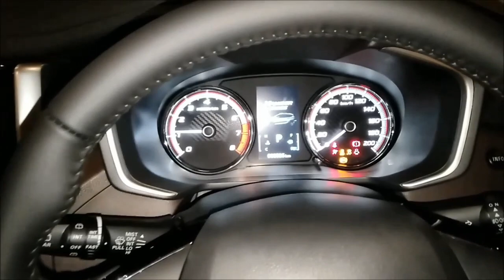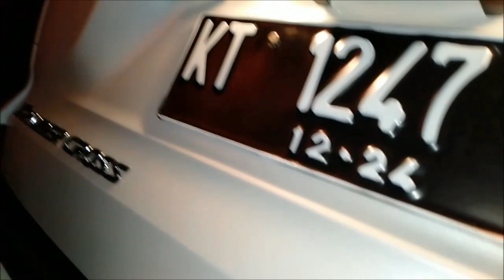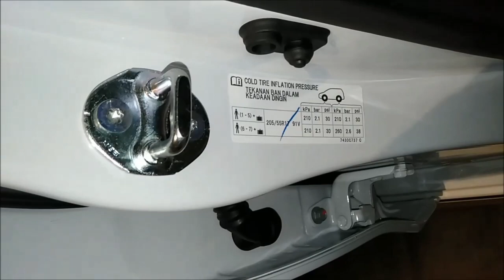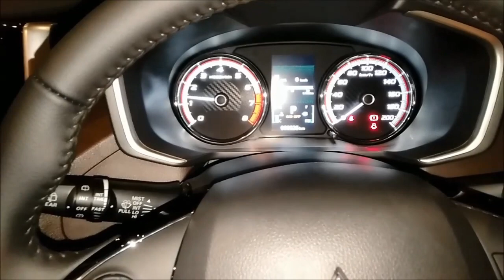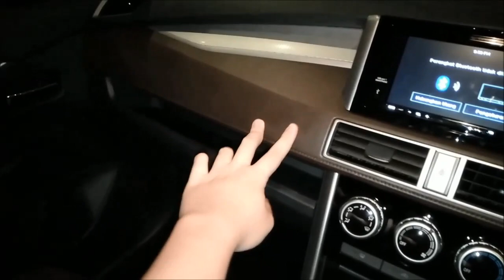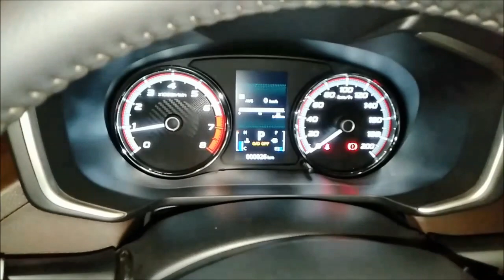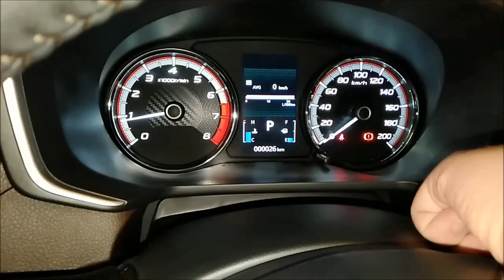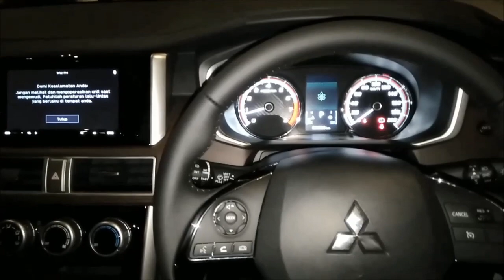Review Mitsubishi Xpander Cross Premium 2019